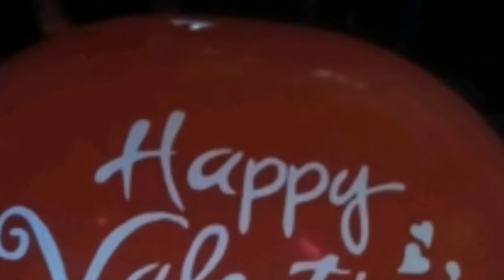Spread the LOVE BSIT 1-A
During Valentine's Ball of CSU-G